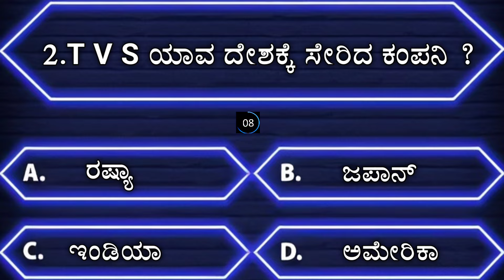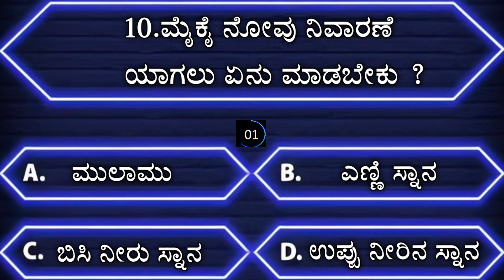ಸಾಮಾನ್ಯ ಜ್ಞಾನ | ಕನ್ನಡ ರಸ ಪ್ರಶ್ನೆ | kannada quiz l